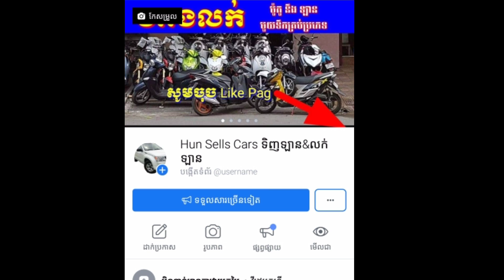ត្រាក់ទ័រលក់មួយទឹកមកពីថៃ [ track ter for sale Kubota M7040/ 2018 ] Tel: 098657577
ត្រាក់ទ័រទើបមកដល់ថ្មីៗ
ត្រាក់ទ័រ : គូបូតា M7040 ស៊េរីឆ្នាំ 2018 ក្រដាសពន្ធ
ន័ង្គល    : ផាល 6ស្នួរ
ម៉ោង     : 476 ម៉ោង
ទឹកថ្នាំ    : នៅថ្នាំសុីនមួយជុំ